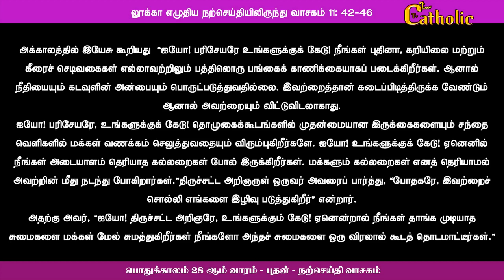14.10.2020 - பொதுக்காலம் 28 ஆம் வாரம் - புதன் - நற்செய்தி, மறையுரை Rev.fr.sundar -TAMILCATHOLICTV